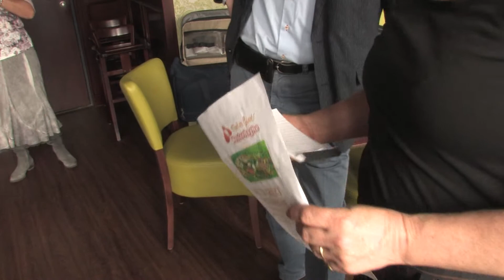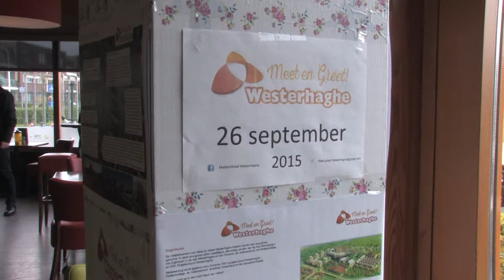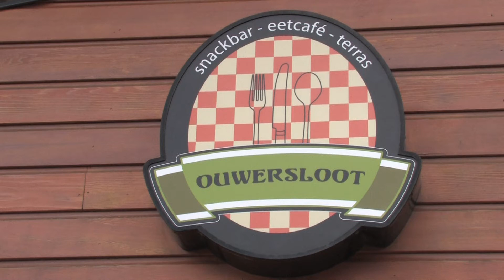film ouwersloot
De Winnaars van de tekenwedstrijd Westerhaghe mochten gaan eten bij Snackbar Ouwersloot hartelijk dank hiervoor namens de kinderen.